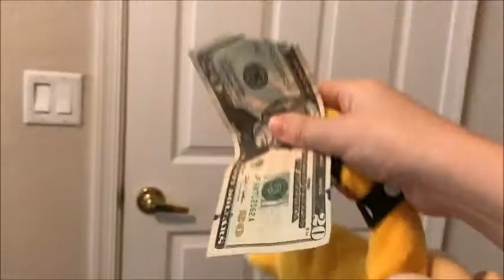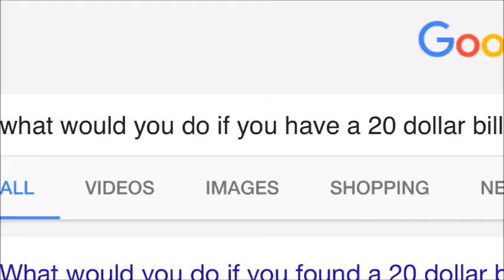SVJ Short: 20 Dollar Bill! Season 2 Episode 8